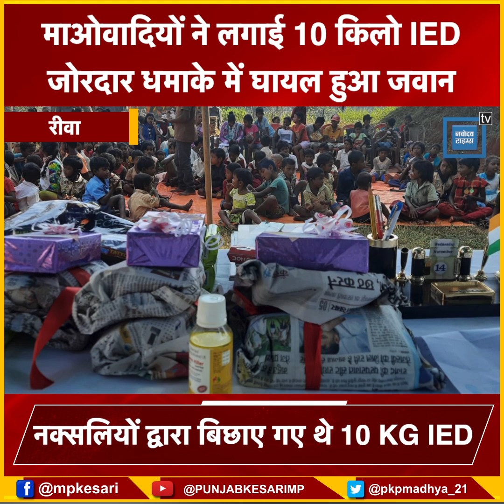चाईबासा में IED ब्लास्ट.. बुरी तरह घायल हुआ CRPF का जवान, माओवादियों ने लगाए थे 10 किलो के IED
Also Watch ►